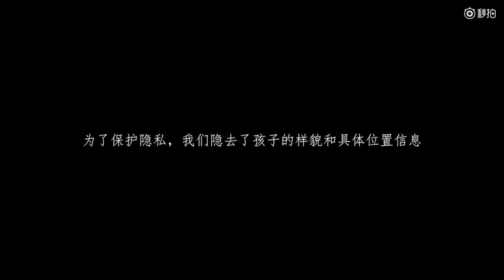【TFBOYS易烊千玺】17岁生日会惊喜：默默资助了三年的孩子 让千玺一度泪目【Jackson Yee】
UP：小遠

更多精彩视频请点击以下链接：
More videos please find in below links: